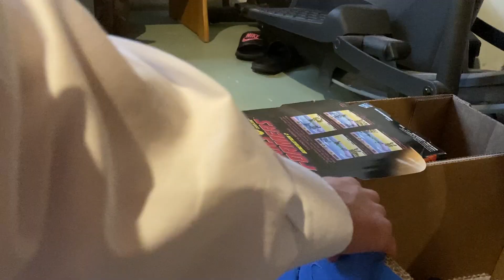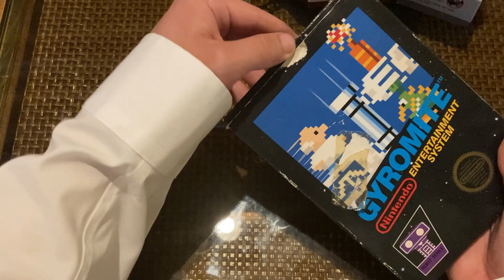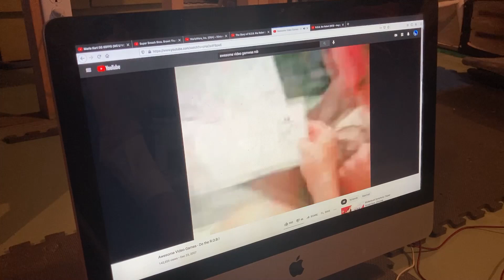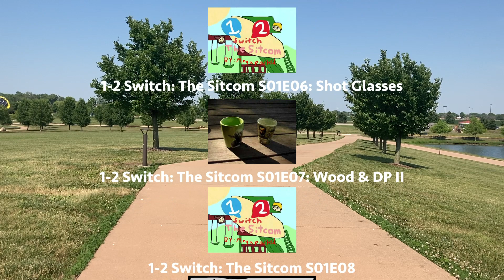DPVGK: Rob the Robot (Finale)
Thumbnail by @DracheDisunki

The DPVGK is house sitting for a friend and playing some NES games to make the time fly by. After reminiscing on the American launch of the NES, he uncovers a robot, long forgotten... This is the DPVGK series finale.